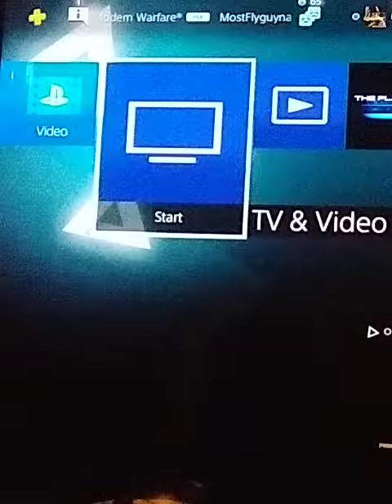About my stream